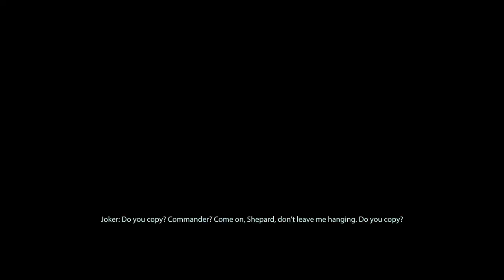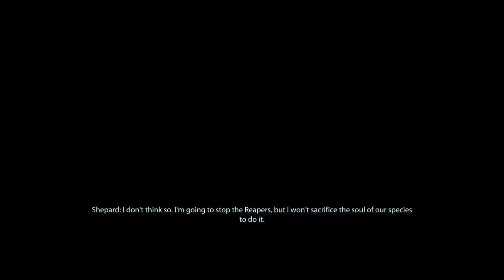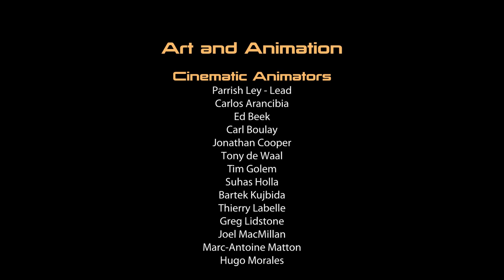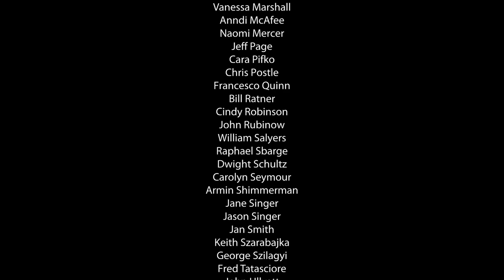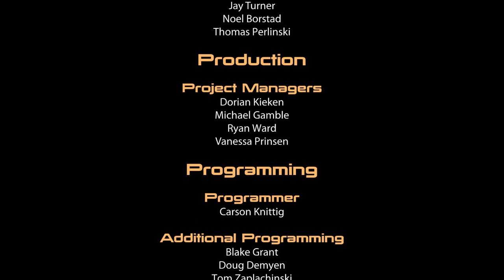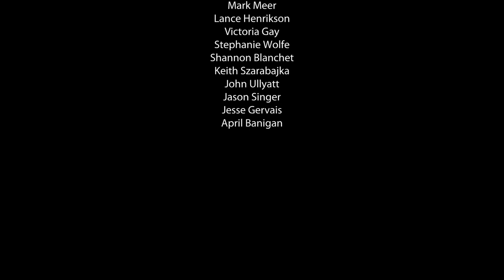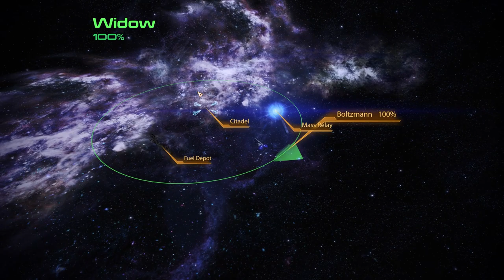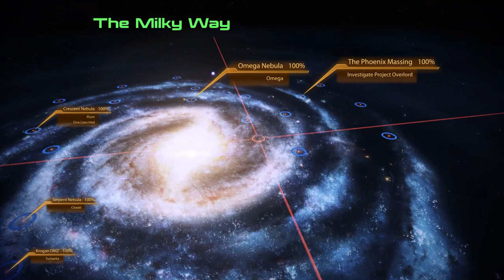The Space Cowboy Orgy Comes To An Unprotected Yeehaw Climax | Mass Effect 2 Legendary Edition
Mass Effect 2 Legendary Edition is finally here. The gorgeous near perfect remaster and the exact threadbare excuse I needed to pollute the foyer of this channel in exactly the same saturated sci-fi orgy manner than I did all those years ago. This is one of my favourite franchises of all time and its going to show hard. Wanna see a grown man cry? Might as well stay here on the channel...it-it just keeps happening. This time it tastes like joy though so, that's a win

Welcome to my let's play of Mass Effect 2 Legendary Edition, in this episode: My favourite possible way for an dungeon crawling orgy to let out the final fantasy fanfare noise after 85 years of accumulated muff as we reach 98% on our clapper completionist playthrough and come to a volcanic finale is when we get to start reaping the reapers' mixed race half humie homie son like he's a cake that didn't get totally vored in the social battery spoony time limit provided, and now must be cut into torturous quarters before being funneled into the trick or treat goodie bags that also contain pre-shook up polaroids of all the bruises the human race sustained during our rampant bull in a china shop situation where I'm the bull and women the same colour as novelty sun cream is the china, not to mention my d*ck is out like the sword in the stone just got tired of waiting and unevolved its emu habits. Its like when jigsaw wants to play a game and he's left the key to your human centipede lip knuckle shackles up your ass, but when everything is awesome and you're part of a sewn together LEGO city seam team, whose to say if he means your other ass? and if that ass is as easily accessible as your own, either physically if your elbows don't bend like they once did, or purely via such a minefield of social faux pas that you don't feel comfortable snaking into that undefended rectal fortress unless you can disguise yourself as one of its only occupants, the whistling wind, or a shaking traumatized tumbleweed who wishes there was a future timeline where bundles of dry grass who adhere to the limp bizkit rules of roly poly motion did not evolve to have functional noses, but not the appendages or verbal skills to ask for some plugs. And just like at all good orgies, if we go without milk, nap and silent reading time for too long the clap crawls out of the itchy and scratchy show woodwork. I'm sure nothing could be more agonising blow to the reapers that we only invited hydratable wh*res to the bring your own saddle milk backed rodeo, and no one who would become rusty at the very sight of my juicy oozy glandless chaps. Probably the one surefire way to teach our AI overlords to be emo, starting with the wrists, for they will never seek out the warrior spirit redhead that mixologist curtails our cock martinis with a sewage dodging umbrella on the regular, and their bimonthly oil changes will never be after a vigorous scratching that springs a leak like a big cheesecloth cultist hood full of undercooked camembert unravelling at the seams when an octopus ankle from the victorian begins begging for effeminate compliments about how its socks fell off and should never ever get up again if my safety violation shillelagh has anything to say about it, and all it ever usually talks about is how blood is the only salad dressing that will earn you friends, and let you rule with an iceberg fisting that somehow inadvertently proves you're not the father, because the glass slipper wouldn't have shattered upon touchdown if you were snug as a bug in a rugged ovary with credits as an extra in the walking dead with an extra sloppy font implying that your oft misunderstood rumblies in your tumbly should be cause to emergency land this puppy plane in the are you smarter than a 5th grader studio, and find the c-grade student whose so plump in the temples he can't quite keep his wrinkly thought palace/caravan inside

What is Mass Effect Legendary Edition? (wiki):

Mass Effect Legendary Edition is a compilation of the video games in the Mass Effect trilogy: Mass Effect, Mass Effect 2, and Mass Effect 3. All three were visually remastered and had their gameplay enhanced

Development for Legendary Edition commenced in 2019 under Mac Walters, once lead writer for Mass Effect 2 and Mass Effect 3. BioWare approached the project as a remaster, not a remake to preserve the original trilogy experience.

mass effect legendary edition, mass effect 2 legendary edition, mass effect funny moments, mass effect 5, mass effect handsome, mass effect gonk, mass effect feeding, mass effect droid